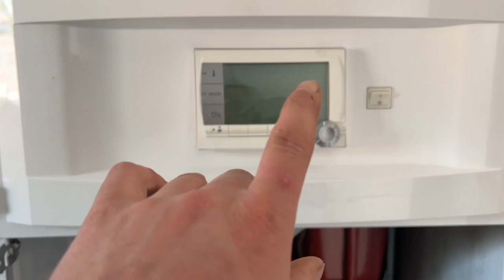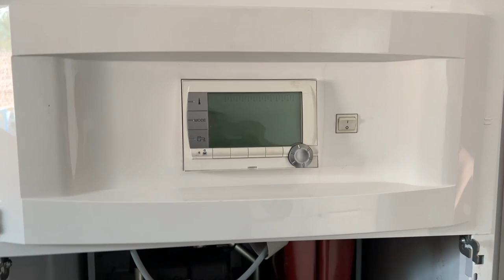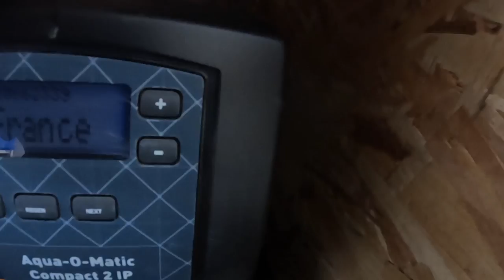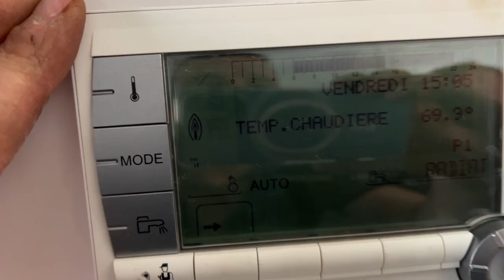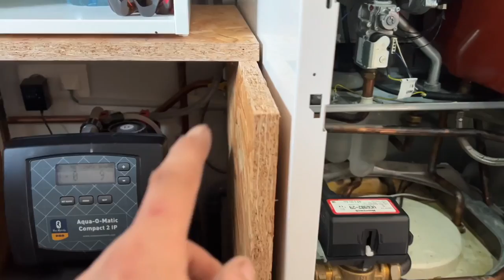Comment résoudre un défaut de ionisation L36 De Dietrich/Oertli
Je t'emmène avec moi en dépannage pour te montrer comment je cherche une panne et la solution pour la résoudre.